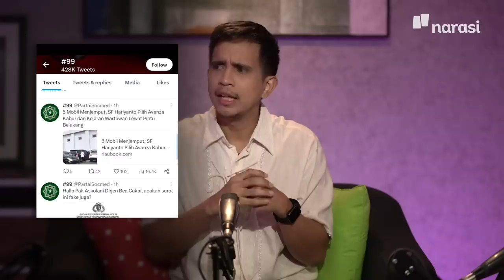Piala Dunia U-20 Gagal Digelar di Indonesia. Mari Lihat dari Dua Perspektif | Musyawarah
Indonesia batal jadi tuan rumah Piala Dunia U-20. Keputusan ini disebut-sebut dipengaruhi oleh ramainya penolakan Israel yang juga akan berganding. Benarkah kita seharusnya enggak mencampuradukkan urusan bola dengan politik?

Yang kayak gini emang perlu di-Musyawarah-in bareng Najwa Shihab, Jovial da Lopez, dan Andovi da Lopez. Flexing harta tak wajar yang belakangan memenuhi timeline medsos juga dibahas loh. Nonton sampai habis, yak!

(Narasi)